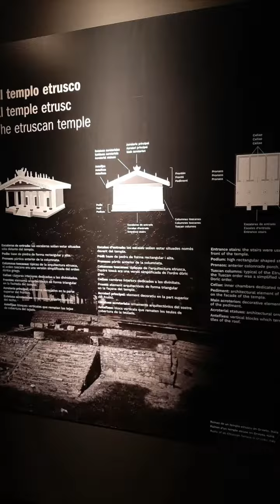Etruscos,el amanecer de Roma,exposición en el MARQ#lamamiviajera